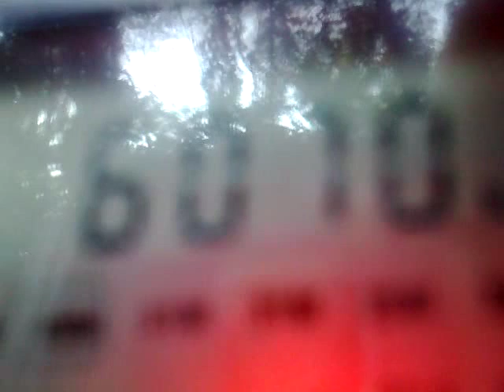0207201515378 6070 kHz - unid (Super Rádio Deus é Amor?)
6070 kHz, 02:07 - 02:10 UTC - presumed Super Rádio Deus é Amor (?)